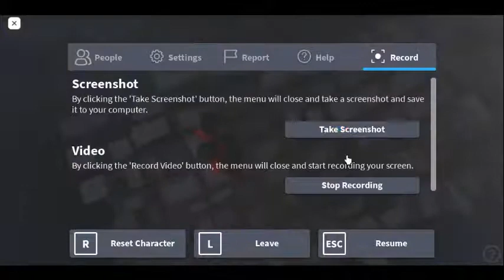how to fly in spiderman(tutorial)